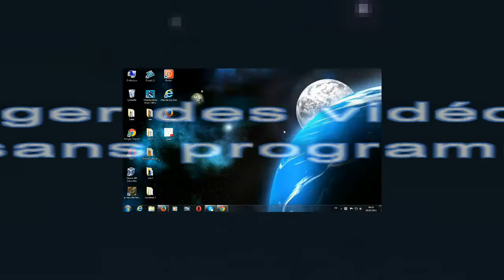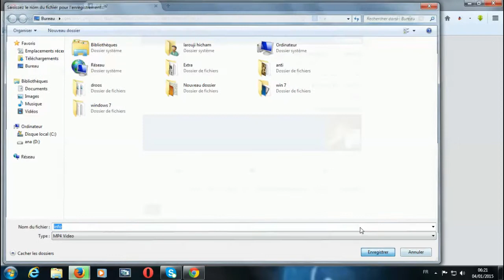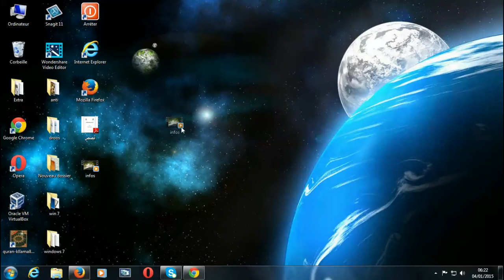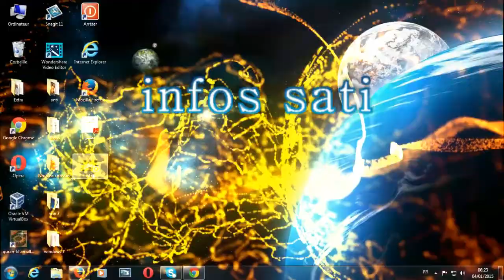تحميل فيديوات الفيس بوك بدون برنامج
telecharger video facebook